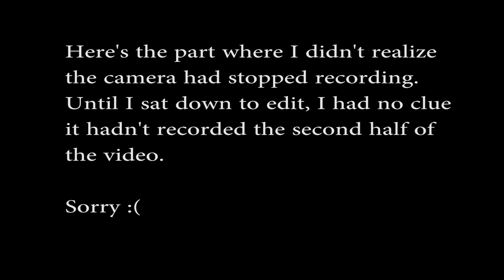August 2014 Favorites...or Half is more like it